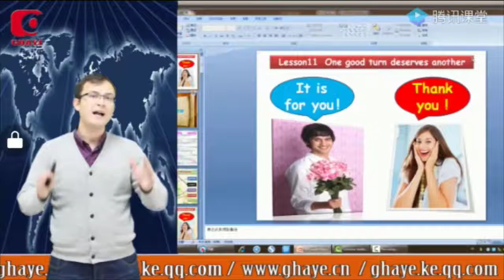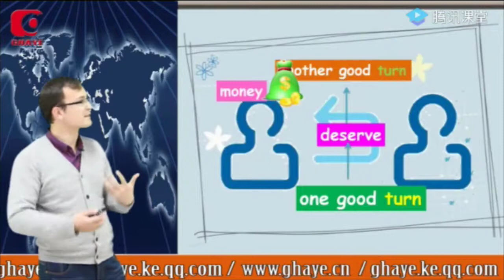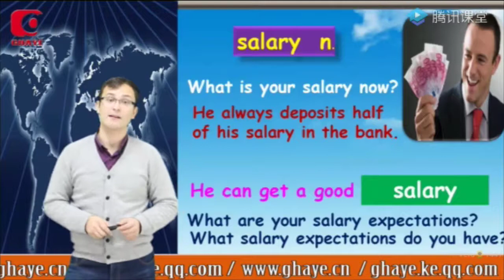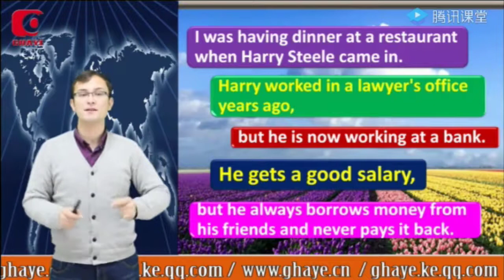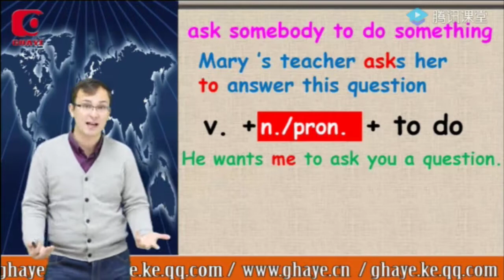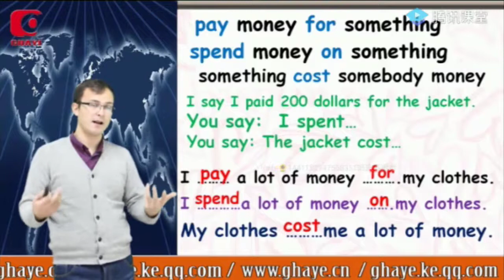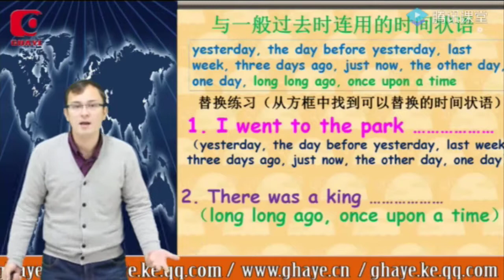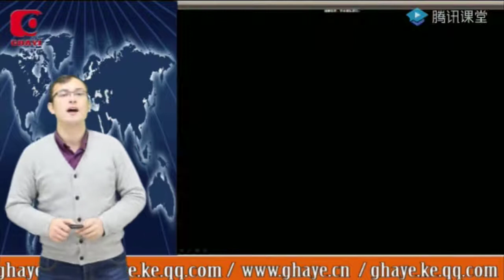(yengi uqum ingiliztili 2- kitap 11- ders)يېڭى ئۇقۇم ئىنگىلىز تىلى2-كىتاپ 11- دەرس